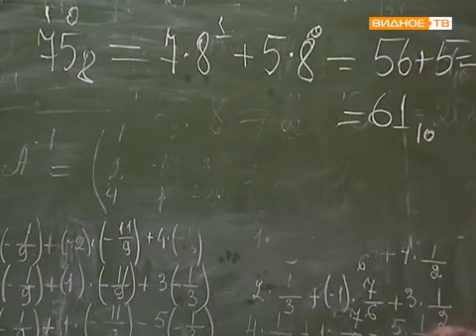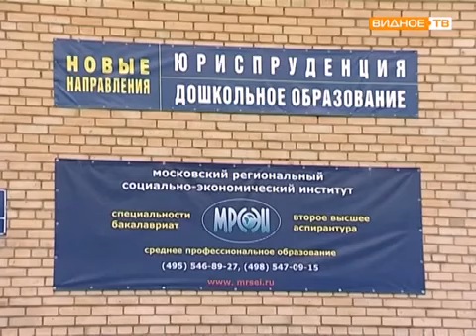Международная научно-практическая конференция «Постсоветское пространство – территория инноваций»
На базе Московского регионального социально-экономического института была проведена Международная научно-практическая конференция «Постсоветское пространство – территория инноваций».Ученые разных стран обсуждали проблемы обучения и воспитания, инновационные проекты в области образования, педагогики, психологии, юриспруденции, экономики и управления народным хозяйством.